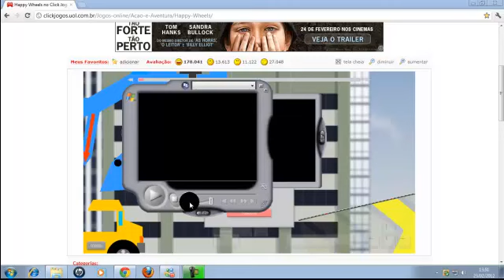Happy Wheels Gut Bus Extreme.mp4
I VUANDO EM